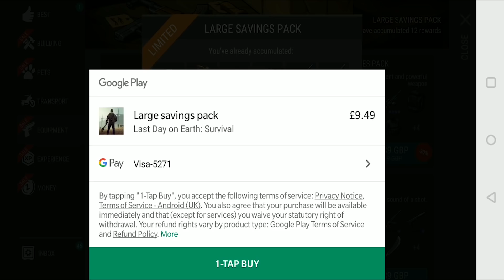FASTEST WAY TO GET TACTICAL BACKPACK LARGE SAVINGS PACK - Last day on Earth Survival Update 1.11.11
FASTEST WAY TO GET EXP FOR TACTICAL BACKPACK LARGE SAVINGS PACK - Last day on Earth Survival Update 1.11.11

1.Get top comment!
2.Every saturday we choose one from the previous 7 days!

1.Like the video.
3.Leave a comment on the video answering the daily question.
4.That's it! I choose 1 video at random per week, every Saturday, then one random correct comment.

The more top comments you get & videos you comment on, the better your chances of winning!
Good luck!